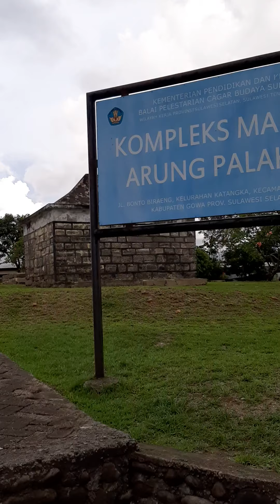Makam Karaeng Pattingalloang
Tim Jalur Rempah Makassar_Gowa, kunjungan pada Jumat 27 November 2020 di Komp. Makam Arung Palakka, Kab. Gowa, Sulawesi Selatan.